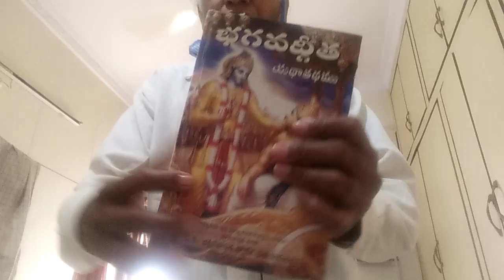Bhagitha yadatam twenty July ninteen